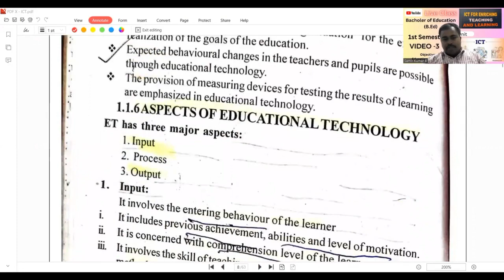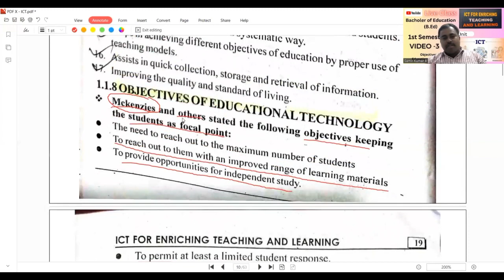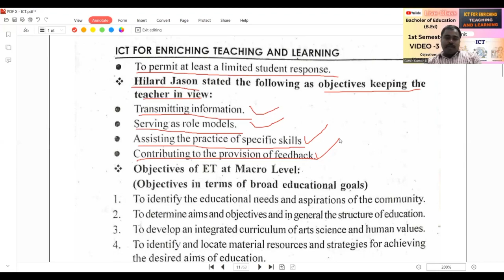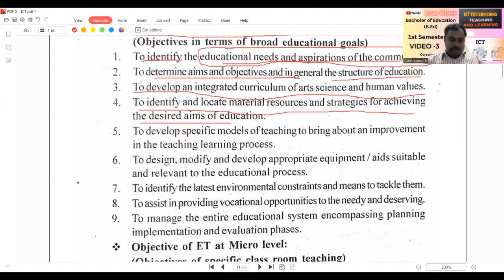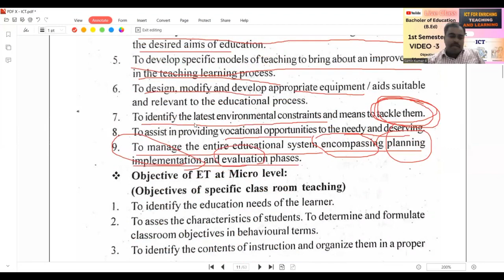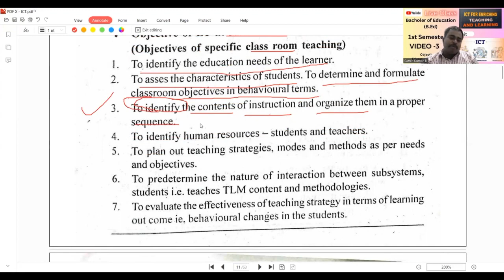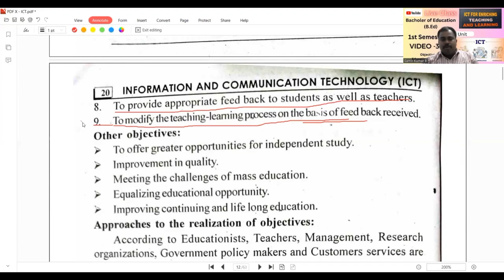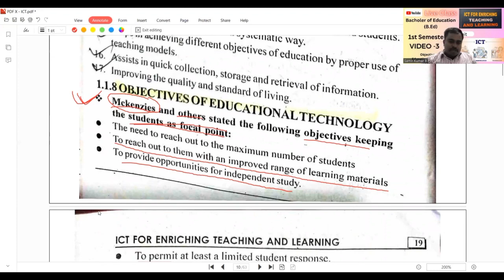ICT for Enriching Teaching and Learning|| Objectives of Educational Technology